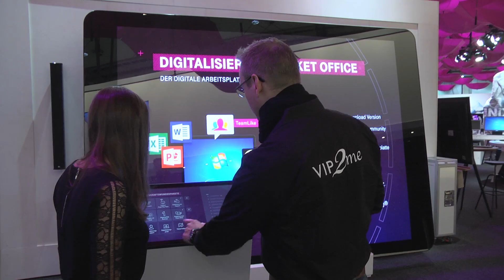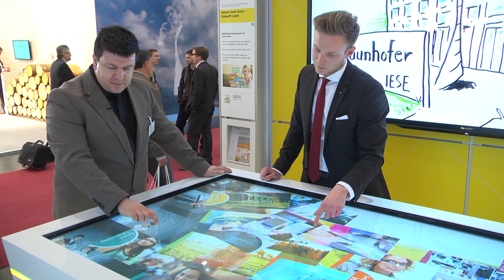CeBIT 2015 - Impressions of the most important Computer fair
From Jack Ma to Edward Snowden - The highlights of the world's most important computer fair in 3 minutes.